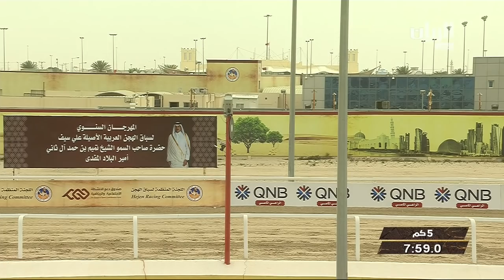ش2 سباق للقايا (الأشواط العامة) مهرجان سمو الأمير المفدى مساء 2-4-2019